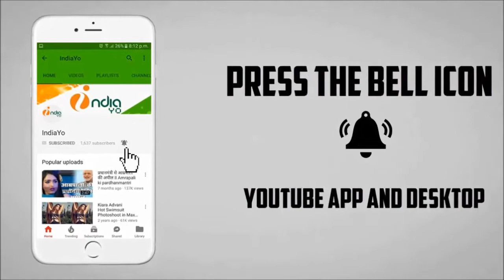Bajrangi Bhaijaan का China Box Office पर होगा Rs 500 Cr का धमाका